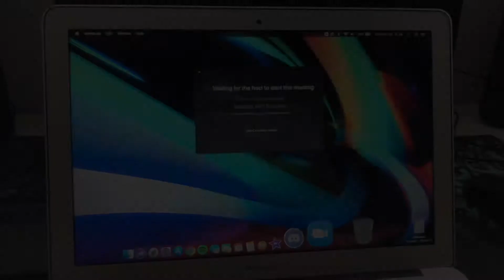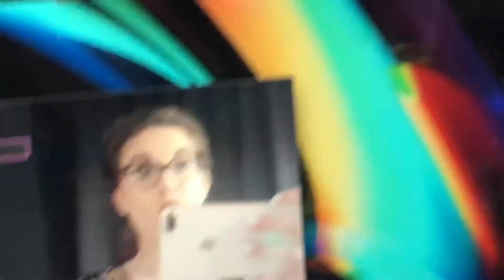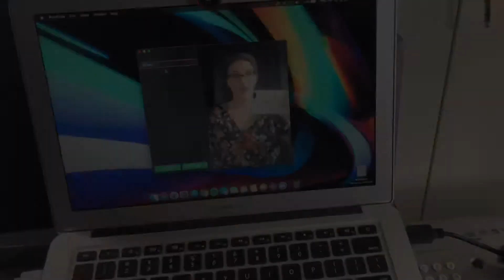A Day During Quarantine | Vlog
Hey all! I hope you are doing well! Please enjoy a little quarantine vlog!